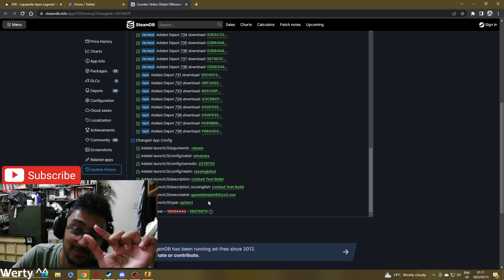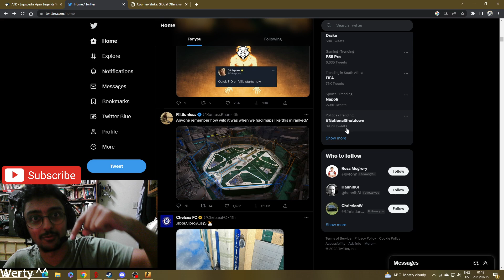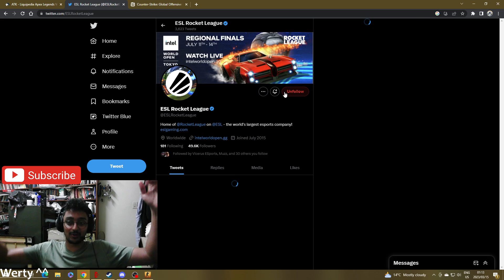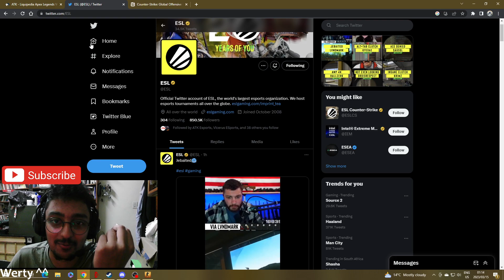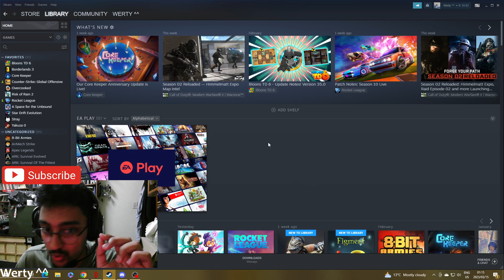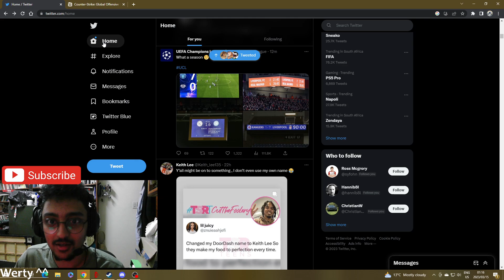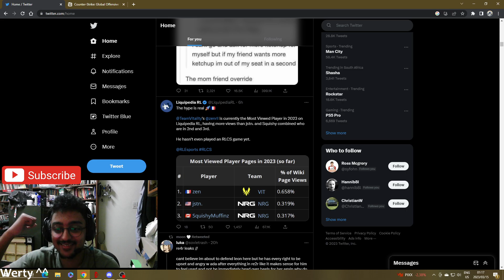The biggest thing in gaming history is happening right now.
SOURCE2-PraygeSOURCE2-PraygeSOURCE2-PraygeSOURCE2-PraygeSOURCE2-PraygeSOURCE2-PraygeSOURCE2-PraygeSOURCE2-PraygeSOURCE2-PraygeSOURCE2-PraygeSOURCE2-PraygeSOURCE2-Prayge